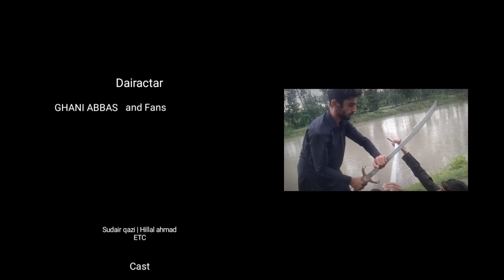PHS dastan episode 5 urdu || part 1 || pakistani series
Hi viewers today upload by PHS dastan episode 5 sense...

Best series pakistani drama.